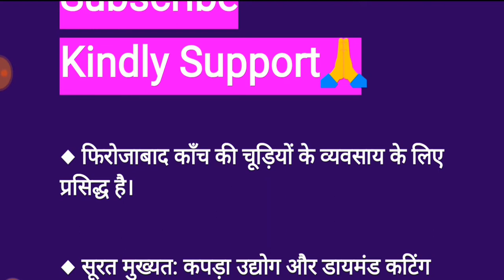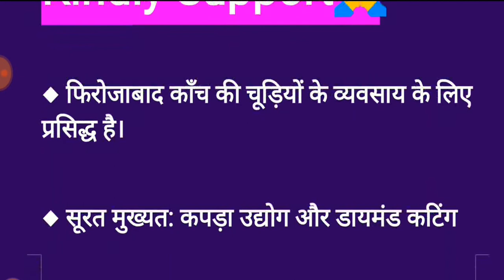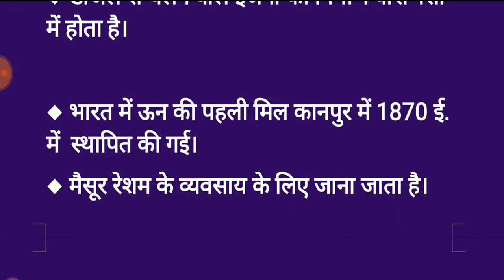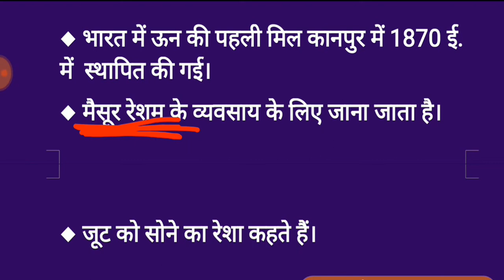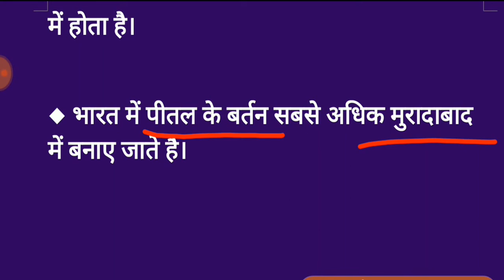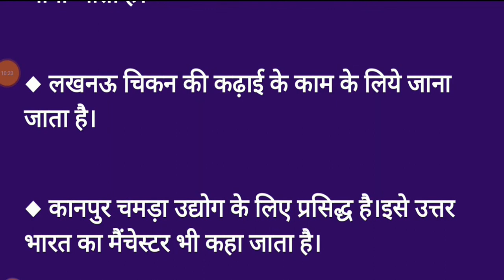शिक्षक भर्ती | स्थानीय व्यवसाय || सेलेक्टेड प्रश्न